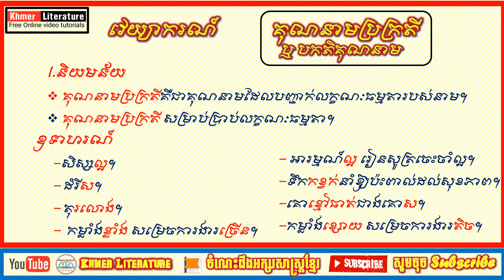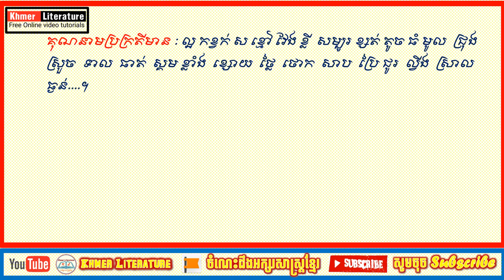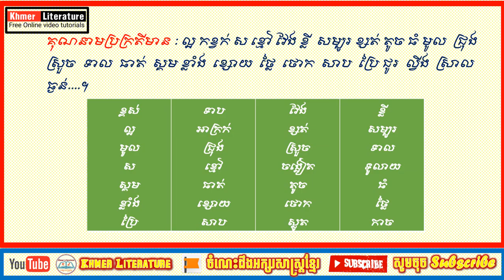វេយ្យាករណ៍ខ្មែរ សិក្សាពី គុណនាមប្រក្រតី , ដូចម្តេចដែលហៅថា គុណនាមប្រក្រតី By Khmer Literature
👉 សួស្តីបងប្អូនទាំងអស់គ្នា!! នេះគឺជាVideo ដែលស្តីអំពីវេយ្យាករណ៍ខ្មែរ សិក្សាពី វេយ្យាករណ៍ខ្មែរ សិក្សាពី គុណនាមប្រក្រតី , ដូចម្តេចដែលហៅថា គុណនាមប្រក្រតី  ដោយធ្វើការបកស្រាយដោយ Channel Khmer_Literature អក្សរសាស្ត្រខ្មែរ ហើយនៅមានVideoជាច្រើនទៀតដែលអ្នកទាំងអស់គ្នាអាចចូលសិក្សា

➡នៅ​មានវីដេអូជាច្រើនទៀត.

វេយ្យាករណ៍ខ្មែរ,
វេយ្យាករណ៍ថៃ,
វេយ្យាករណ៍បាលី,
វេយ្យាករណ៍អង់គ្លេស,
វេយ្យាករណ៍ភាសាជប៉ុន,
វេយ្យាករណ៍ខ្មែរ នាម,
វេយ្យាករណ៍កូរ៉េ,
វេយ្យាករណ៍បារាំង,
វេយ្យាករណ៍ កិរិយា,
វេយ្យាករណ៍ កូរ៉េ,
វេយ្យាករណ៍ english,
វេយ្យាករណ៍ អង់គ្លេស,
រៀនភាសាអង់គ្លេស វេយ្យាករណ៍,
គុណនាម,
គុណសម្បត្តិ,
គុណវិបត្តិ,
គុណមាតាបិតា,
វចនានុក្រម ខ្មែរ ពន្យល់ ពាក្យ,
គុណកិរិយា,
ពាក្យនាម,
ពន្យល់ ពាក្យ បុព្វបុរស,
គុណនាមប្រក្រតី,
សិក្សាពីគុណនាមប្រក្រតី,